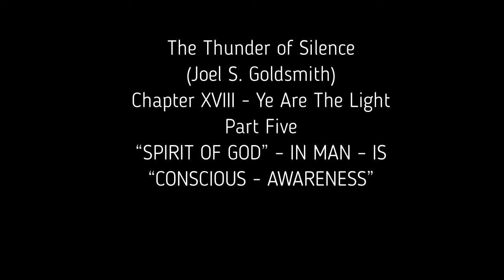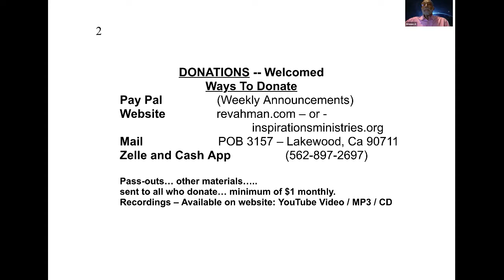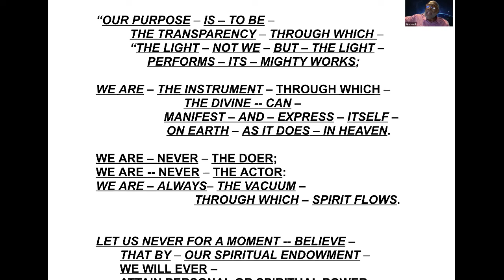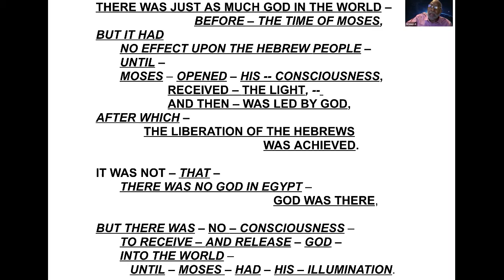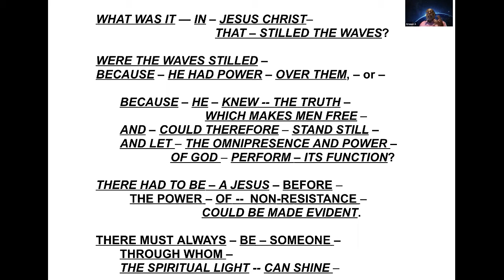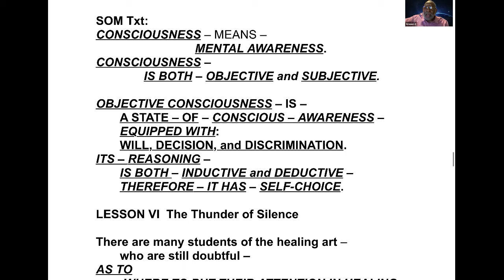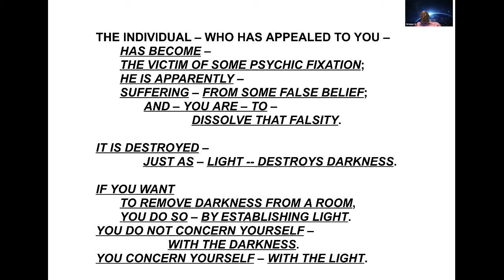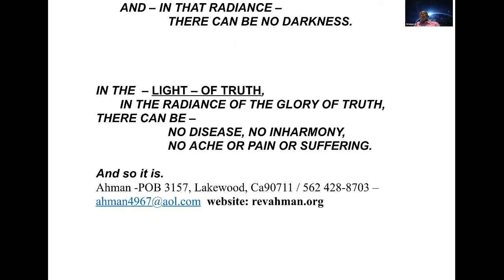The Thunder of Silence - Part Five - “SPIRIT OF GOD” – IN MAN – IS“CONSCIOUS - AWARENESS”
The Thunder of Silence
(Joel S. Goldsmith)
Chapter XVIII - Ye Are The Light
Part Five
“SPIRIT OF GOD” – IN MAN – IS
“CONSCIOUS - AWARENESS”